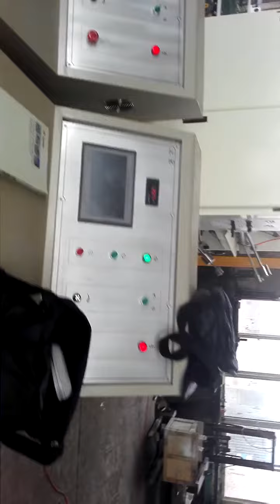Double helical nc cut off machine /CORRUGATED CARDBOARD CUT OFF MACHINE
Double helical nc cut off machine
1.XINYU CARTON MACHINERY CO., LTD is the advanced,  professional supplier of carton machine and service in flexo printing die cutting machine. we have 18 years experience of manufacturing carton machine
2.XINYU CARTON MACHINERY can supply 3&5&7corrugated cardboard line; flexographic printing slotter machine; carton box making machine; flexo printing die cutting slotting machine; folder gluer machine; flute lamiantion machine;stacker machine ; box stitching machine ;single facer machine ;box printing machine and other kinds of carton machinery for you
3.XINYU carton machine until now has exported to many countries all over the world, like the Switzerland, America, Turkey, Jordan, Iran, India, Pakistan, Vietnam;  Ukraine and etc .all over the world customers are using xinyu flexo printer machine now.
4. XINYU CARTON MACHINERY, we have different countries agents ,the best after-sales service is available for many countries customers.